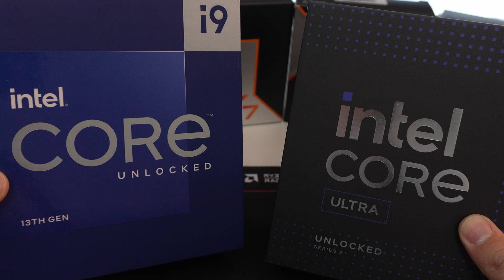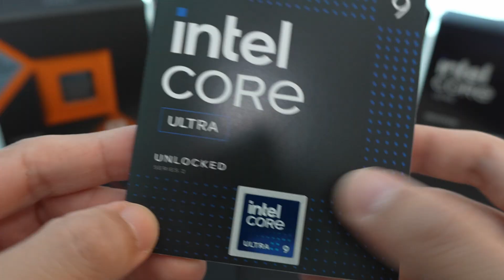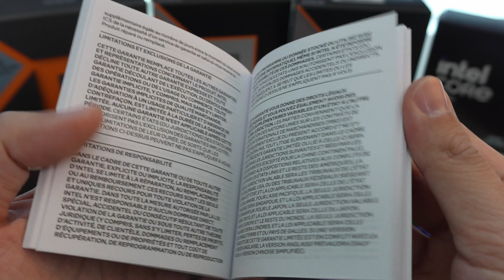Intel Core Ultra 9 285K Unboxing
Where to buy the Intel Core Ultra 9 285K

Recommended Z890 motherboards
Z890 AORUS Master
Z890 MEG ACE
Z890 Maximus Hero
Z890 Taichi

Core Ultra unboxing
Intel Core Ultra unboxing